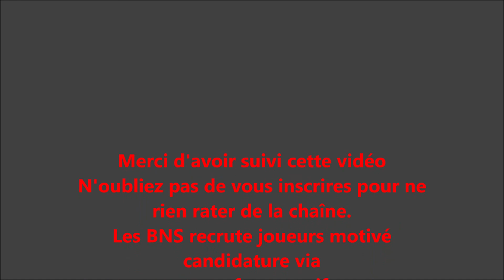World of Warships-BNS Vs W_SEE- Guerre de clan depuis le Moskva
Le Moskva T10 Russe, pas l'un des navires que je sort le plus pourtant il a un bon potentiel. Game en guerre de clan entre les BNS et W_SEE.
Les BNS recrutent des joueurs motivé T8 minimum (hors premium)Candidature sur notre forum